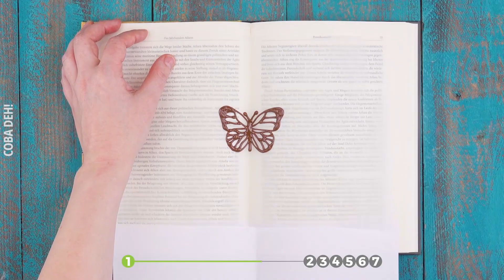Tuang Cokelat ke Permukaan Bubble Wrap, Hasilnya Mantap!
Tampilan adalah elemen yang tak kalah penting dari sebuah hidangan, terutama hidangan pencuci mulut. Untuk itu, kami berikan 7 ide dekorasi dari cokelat untuk bikin cake, tart atau muffin buatan kamu lebih memikat!